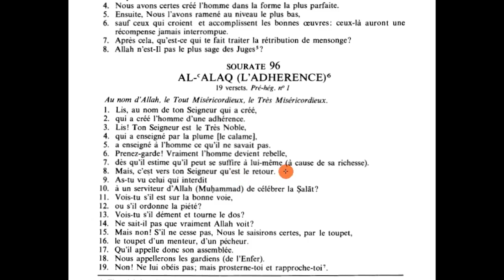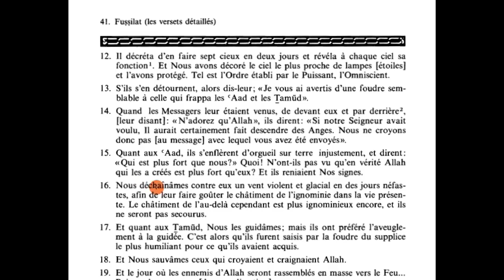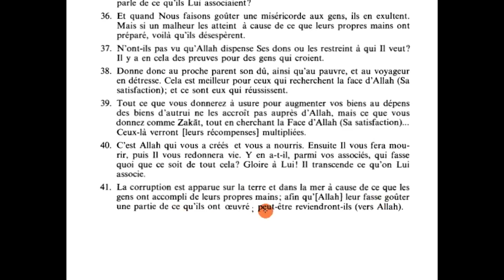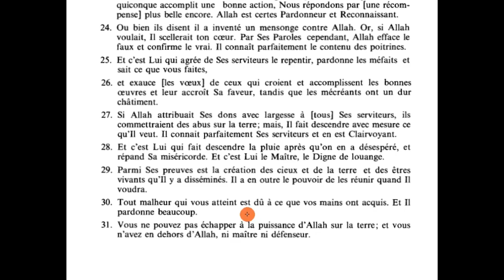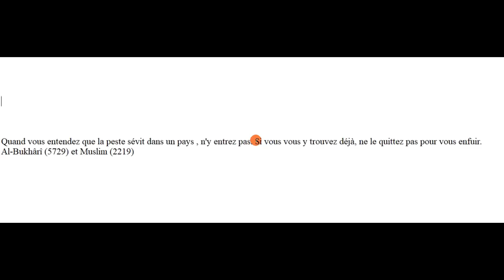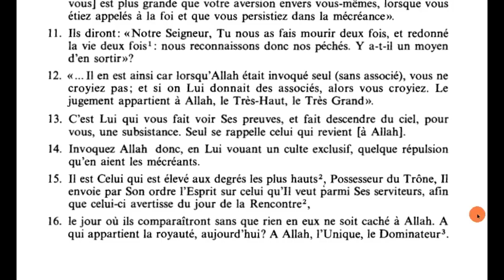Dieu pardonne mous pour toute maladie